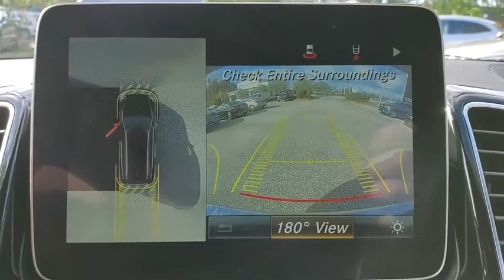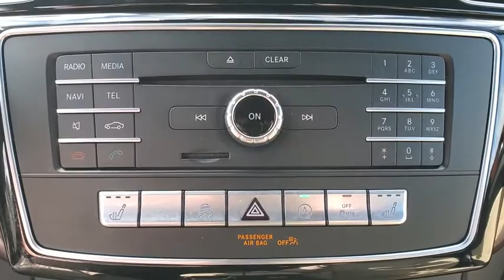2018 MERCEDES-BENZ GLS-CLASS Tallahassee, Panama City, Marianna, Valdosta, GA, Midway, FL JB163502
Used 2018 MERCEDES-BENZ GLS-CLASS available in Tallahassee, Florida at Capital BMW. Servicing the Panama City, Marianna, Valdosta, GA, Midway, FL area.

Capital BMW
3701 W. Tennessee St